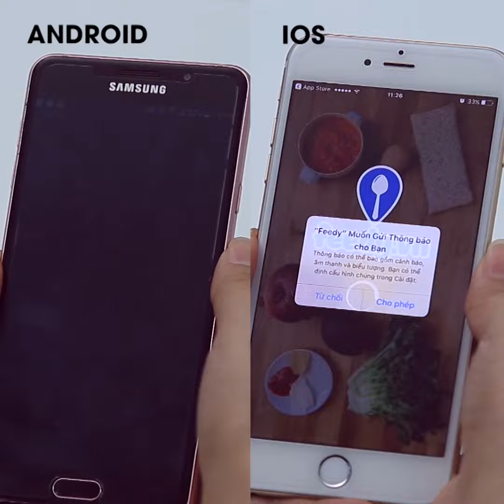Hướng dẫn cách làm Cá nướng mắc khén với Feedy | Feedy VN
Hướng dẫn cách làm Cá nướng mắc khén với